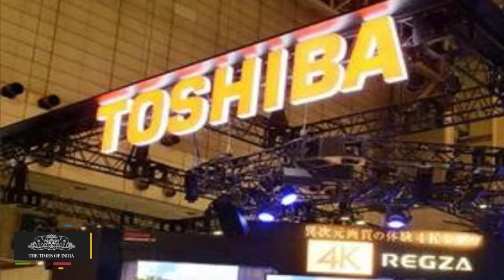Toshiba Scandal | Toshiba Sued by Shareholders | Exposed